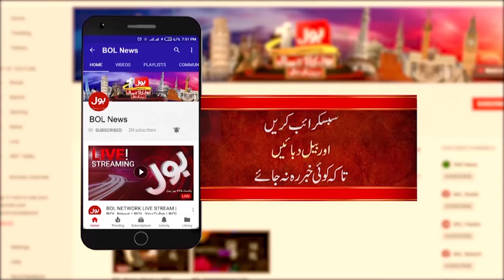IMF Deal Latest Updates | Economist Shocking Statement | Breaking News